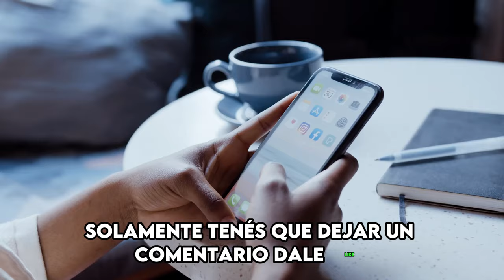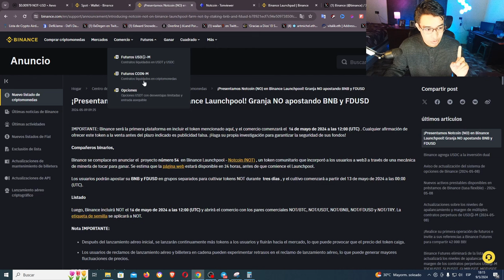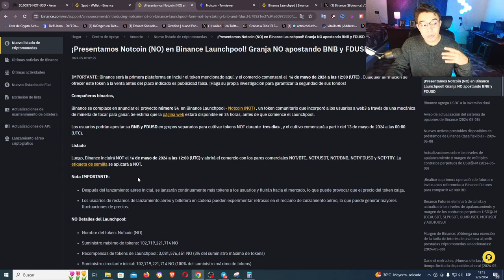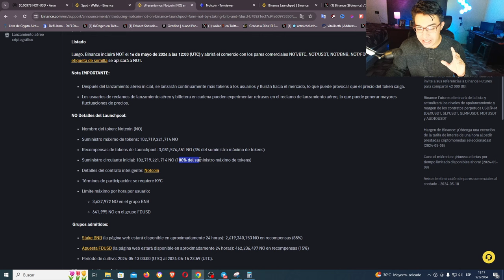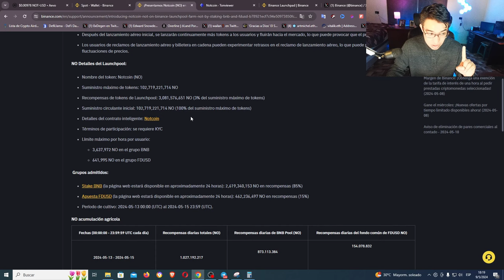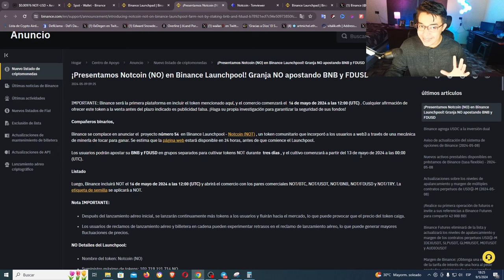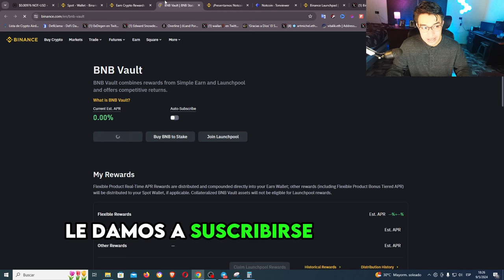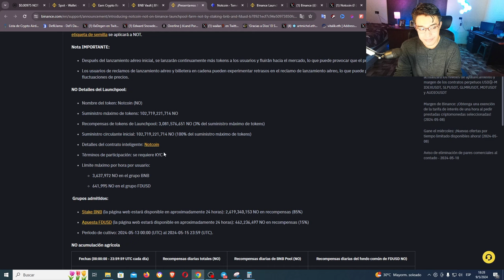💥 GANA TOKENS NOTCOIN GRATIS CON BINANCE💥 NUEVO LAUNCHPOOL DE BINANCE NOTCOIN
Nuevo Launchpool de BINANCE! CORRE! QUE ESTA REGALANDO TOKENS! ESTO TIENES QUE HACERLO YA!